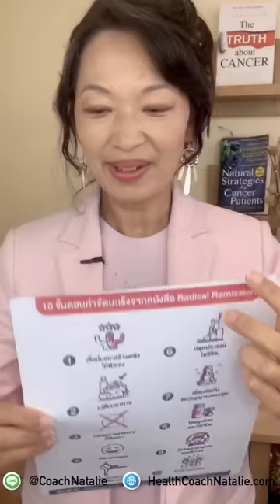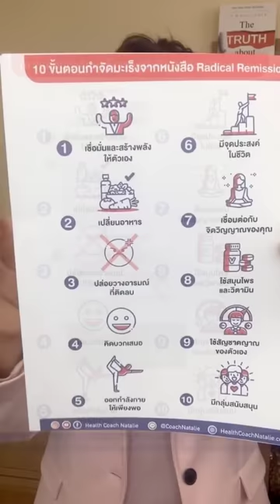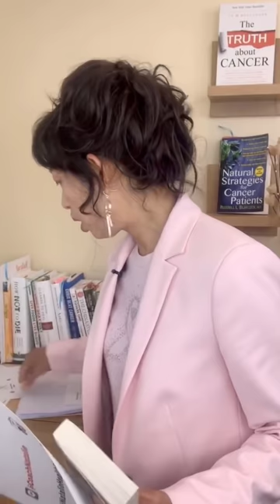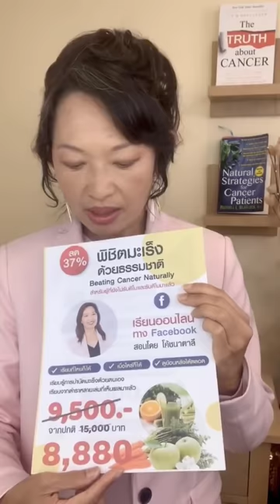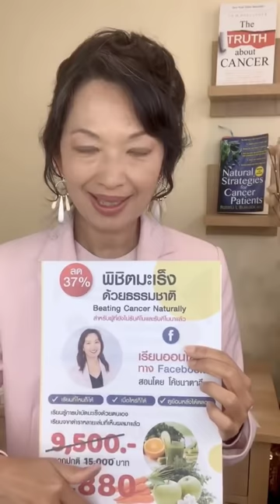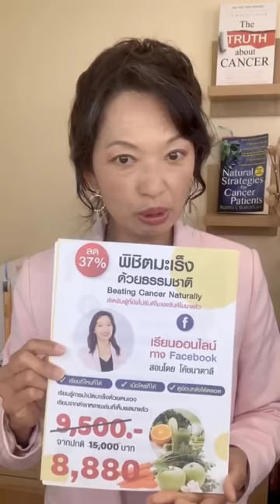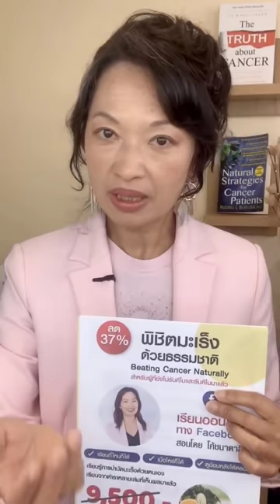3 สิ่งที่คนพิชิตมะเs็งมีเหมือนๆกัน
คลิปนี้จาก FB LIVE เดือนตุลาคม 2020 สรุปหลักการบำบัดมะเร็งของคนที่หายแล้วจากหนังสือ Radical Remission เขียนโดย Dr. Kelly Turner ที่ได้ทำงานวิจัยและสัมภาษณ์ผู้ป่วยมะเร็งที่หายแล้วมากกว่า 1,500 เคส
คลิปนี้โค้ชนาตาลียกตัวอย่าง 3 ข้อที่คนเป็นมะเร็งที่หายแล้วที่เค้าปฏิบัติเหมือนๆกันมาแจกแจงรายละเอียดให้ฟังค่ะ